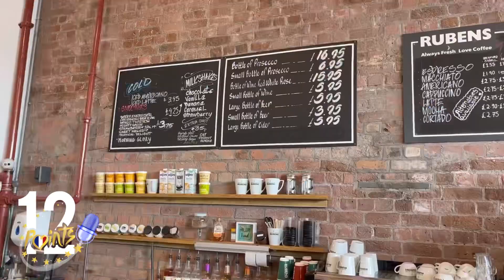13 mai 2023 - finale du concours Eurovision 2023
En direct de Liverpool et de Paris, suivez ma couverture de l’Eurovision 2023 par 12 Points.

Une couverture unique et fabuleuse 🤩
Découvrez l’ambiance de Liverpool, du press center et des Follivores à Paris 🥳🥳🥳